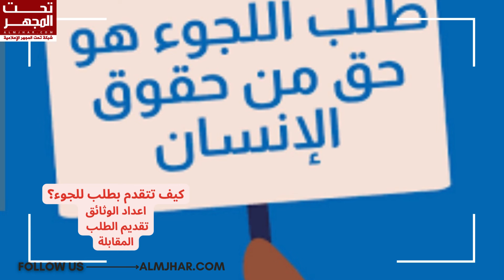اذا كنت تقكر بالهجرة الى امريكا من اجل العمل شاهد هذا الفيديو